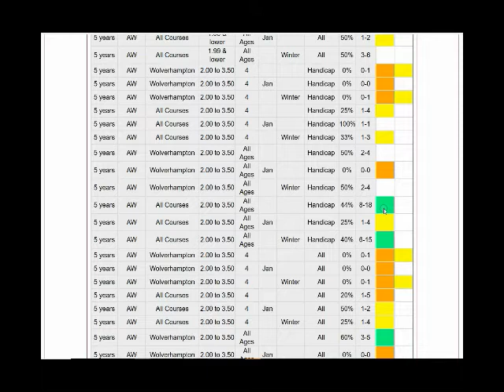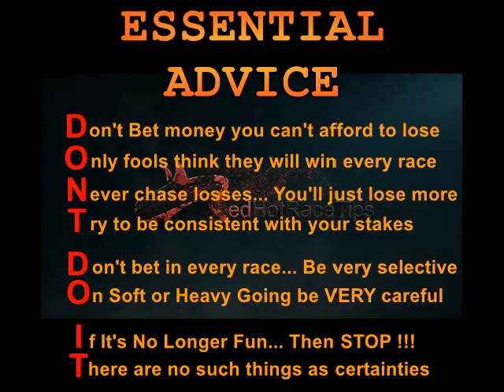Horse Racing Tips Today… 08/01/18 Wolverhampton races NAP from RedHotRaceTips.co.uk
Horse Racing Tips for Wolverhampton on the 8th January 2018 can be found in many places...

But only will offer you a COST-FREE Extensive Assessment of over 1,000 statistics for Every Horse in Every Race, Every Single Day throughout the UK & Ireland...

Get hold of LIVE updates of the latest info by...

Every little thing is completely colour coded for “at a glance” statistical evaluation...

Yet you are able to drill down for a more detailed analysis of every single horse race, compared with what can be viewed anywhere else.

Furthermore, figures are changed in real time to include Market Moves, Going changes & numerous other variable factors...

Remember that this is not the kind of obscure and generalised Racing Tips for Wolverhampton in January you can get from most TV pundits and newspaper Tipsters, which plays straight into the bookmakers clutches.

Instead, this is a professional level analysis that can finally show you how to overcome the UK bookies with your horse race betting at Wolverhampton and any other course.

Yes, Pricewise tips in the Racing Post & Hugh Taylor tips on At The Races are much better than most…

But for the best FREE Wolverhampton horse racing tips today, Mr Gamble and RedHotRaceTips are the team you need.

It doesn’t matter whether it’s today's racing tips for Wolverhampton on the 8th January 2018 or you're looking for 2018 Cheltenham Tips, 2018 Royal Ascot tips, 2018 Grand National tips or something else…

There simply is no comparison between the horse racing tips from RedHotRaceTips and the Racing Post, AtTheRaces, Racing UK and even Timeform.

We are not delivering generalised points of view or day-old analysis... We'll give you the UP TO DATE FACTS you absolutely need to succeed.

And best of all…. These are FREE horse racing Tips !